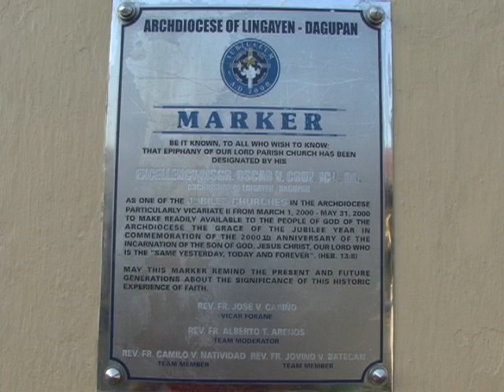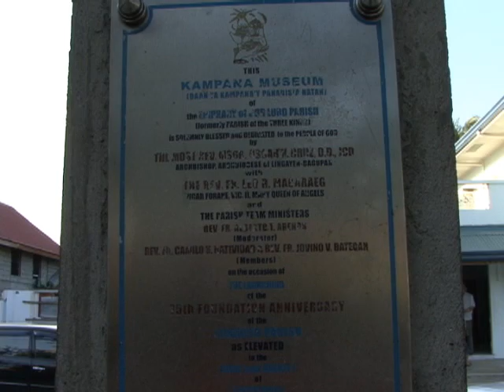Epiphany of the Lord Parish - Lingayen, Pangasinan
Epiphany of the Lord Parish - Lingayen, Pangasinan. Founded in 1587